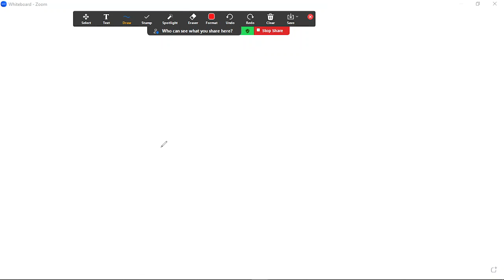F.sc 1st Year Chapter 1 | Lecture 5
Welcome to Captain Mathematics where learning meets fun and excitement! In this highly informative video, we delve into the captivating world of mathematics, presenting an engaging lecture on F.Sc (Intermediate) Chapter 1: Lecture 5